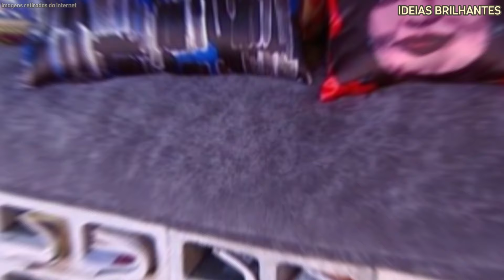+166 iDEIAS de BLOCOS DE CONCRETO para renovar ou decorar com esse material tão simples e versátil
166 iDEIAS de BLOCOS DE CONCRETO para renovar ou decorar com esse material tão simples e versátil

Blocos de concreto são materiais versáteis, duráveis e amplamente utilizados na construção civil, desempenhando um papel essencial na criação de estruturas sólidas e funcionais. Sua popularidade se deve não apenas à resistência e economia, mas também à capacidade de se adaptar a diferentes projetos, desde obras de grande porte até pequenas intervenções arquitetônicas. Com uma estética bruta e contemporânea, esses blocos vão além da função estrutural, podendo ser utilizados como elementos decorativos, divisórias criativas, móveis e até na composição de jardins verticais. Este material, que simboliza praticidade e inovação, oferece infinitas possibilidades para soluções construtivas, transformando ideias simples em projetos únicos e impactantes.